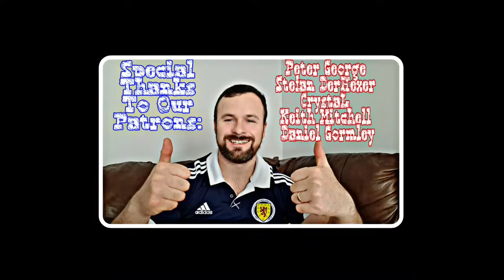AFL | Too Many Tackles In The AFL?? | AFL Car Chat 🏴󠁧󠁢󠁳󠁣󠁴󠁿🇦🇺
Steve Hocking, Jack Higgins, Pendlebury, Carlton & St Kilda